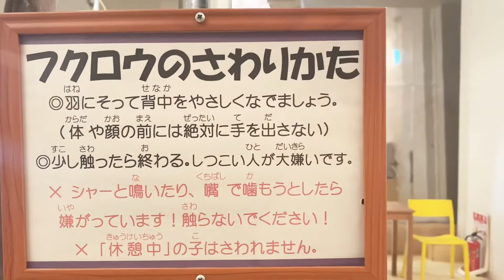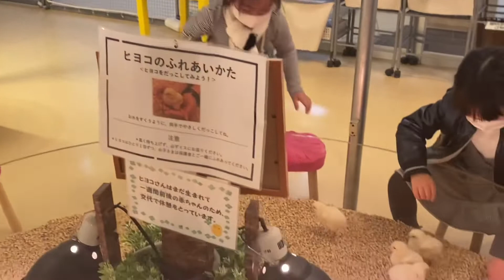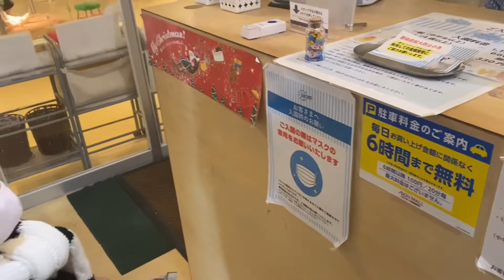Surprising animal caffee in chiba..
Thanks always for watching